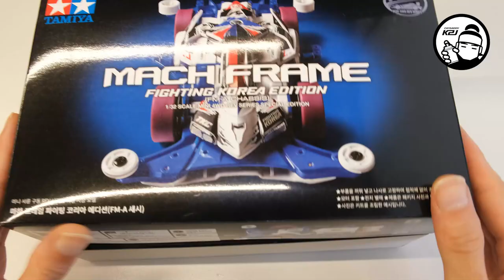Mini 4WD Painting 20th_MACH FRAME FIGHTING KOREA EDITION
TAMIYA 92438. MACH FRAME FIGHTING KOREA EDITION
TAMIYA 87055. FINISHING ABRASIVES P600
TAMIYA 85021. TS-21 GOLD
TAMIYA 87155. TAMIYA MODELING BRUSH HG POINTED BRUSH (FINE)
TAMIYA 80040. X-20 ENAMEL THINNER (250ml)
TAMIYA 80001. X-1 BLACK
TAMIYA 85074. TS-74 CLEAR RED
TAMIYA 87032. TAMIYA MASKING TAPE 18mm
TAMIYA 85014. TS-14 BLACK
TAMIYA 85013. TS-13 CLEAR